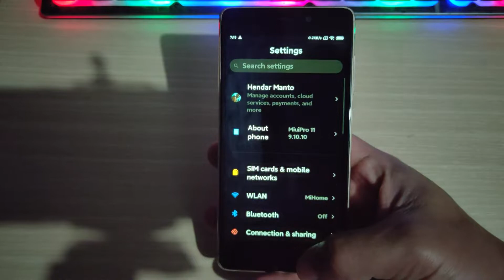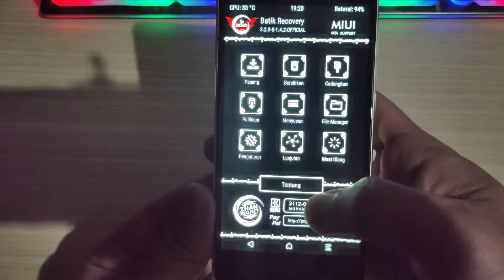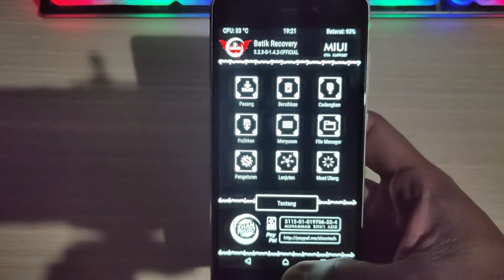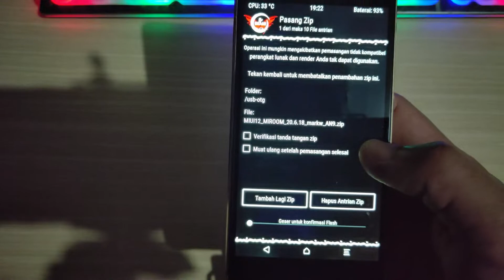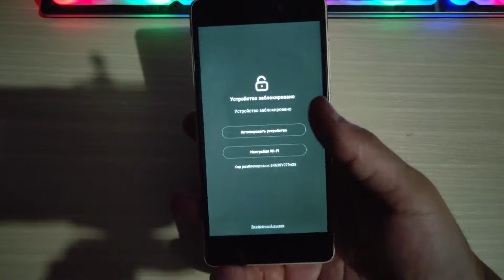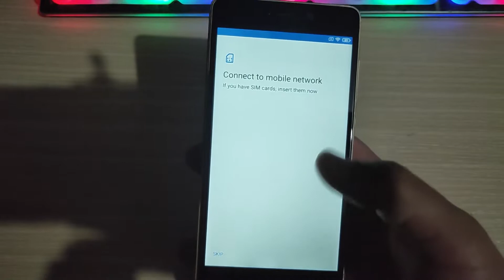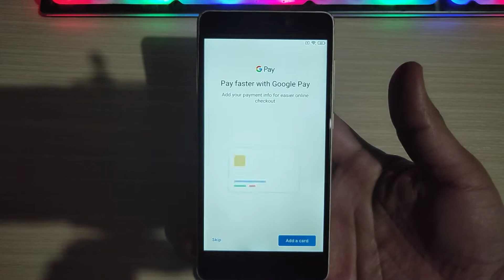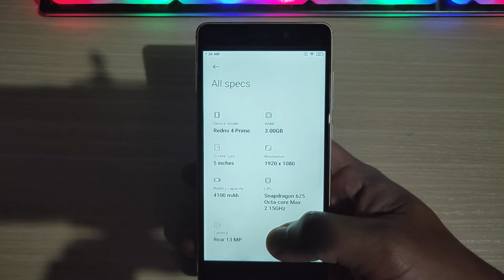Cara Upgrade MIUI 12 Redmi 4 Prime Markw - Berasa HP baru lagi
Cara Upgrade MIUI 12 Redmi 4 Prime Markw - Jadi HP Baru lagi seperti Redmi 9C. Walaupun HP Redmi 4 Prime datang dari masa lampau, tapi jika masih mendapatkan update terbaru. Maka rasanya akan seperti hp zaman now yang banyak fitur Modern kekinian.